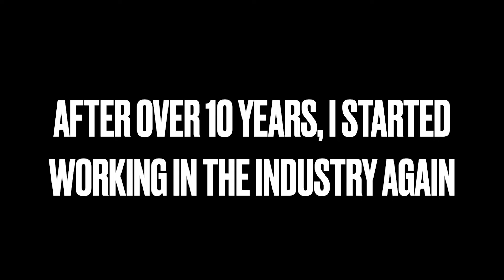Working in Hollywood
Here's a few of the clips I found of me working in Hollywood on some productions.